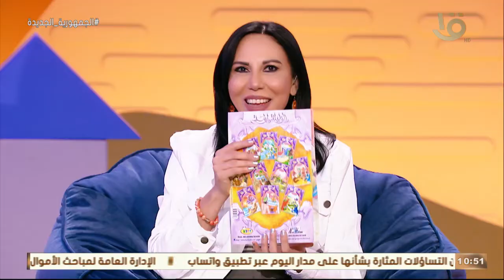حكايات ماما سماح | تعالوا نشوف هنتعلم إيه من "حدوتة على وصديقة الذكي"